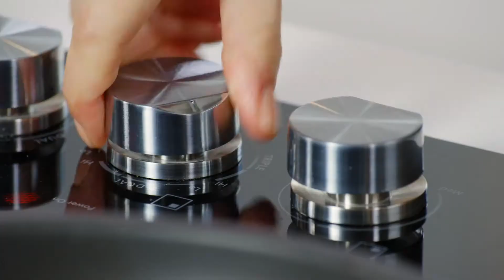*Healthy Breakfast in 10 Min* Mushroom & Spinach Omelette | The Urban Vegetarian